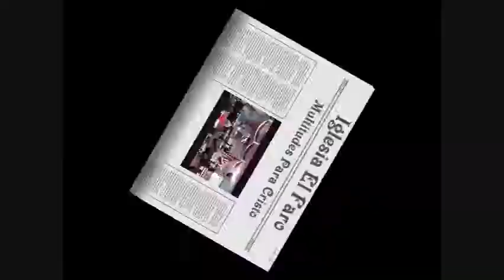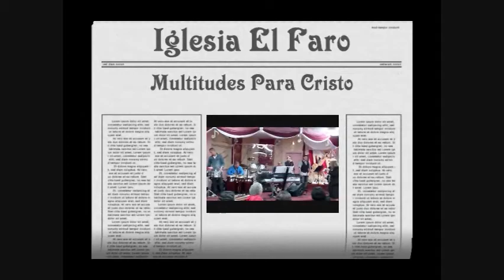Iglesia El Faro - Todo Lo Debo A Ti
Oct / 14 / 2012 - Iglesia El Faro. - 1011 W Butler St (near 10th Street) Philadelphia.  All are welcome.